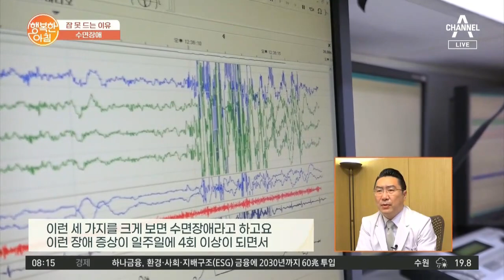자도 자도 피곤하다?! '과수면증' | 행복한 아침 568 회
반면 수면이 부족하면
렙틴 분비 이상이 생기며 식욕도 증가한다고?!